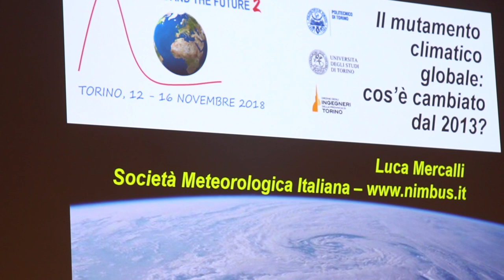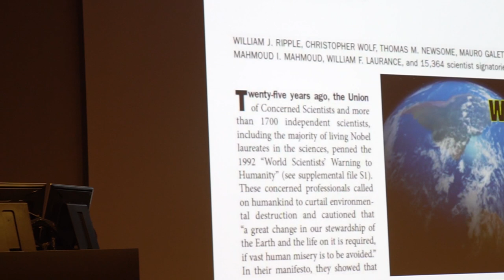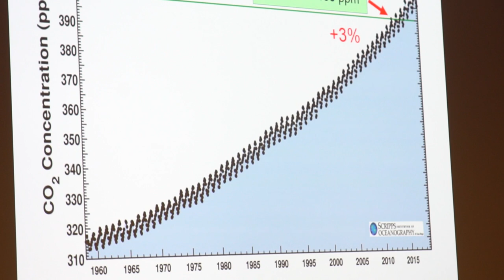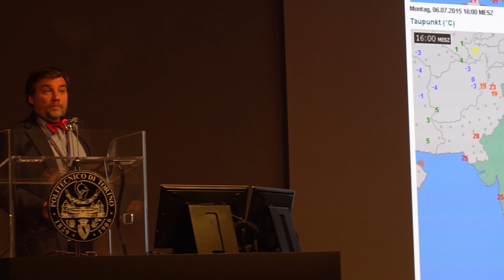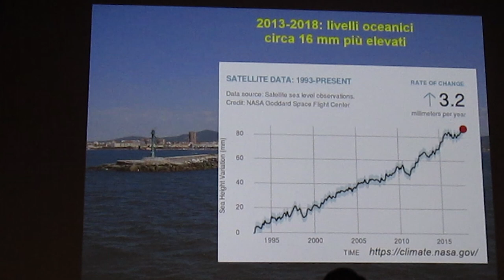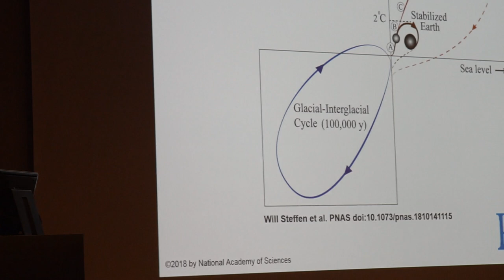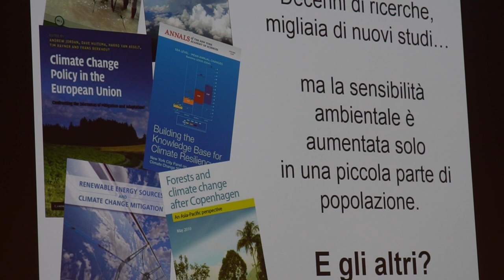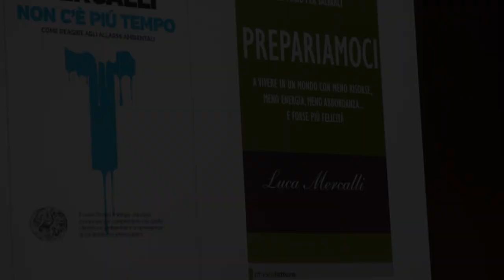Luca Mercalli - Il mutamento climatico globale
Conferenza internazionale Science and the Future 2, dedicata a Contraddizioni e Sfide (aula magna del Politecnico di Torino dal 12 al 16 novembre 2018). Il meteorologo Luca Mercalli interviene nella sessione "Lo stato del mondo - a che punto siamo".

Esordio e conclusione di Mercalli sono in polemica con Ezio Mauro che, nello stesso giorno della conferenza, su Repubblica
inneggiava a 4 parole chiave - crescita, sviluppo, progressi, investimenti - senza considerare i limiti fisici dei sistemi naturali nell'Antropocene, l'era in cui l'uomo lascia tracce indelebili nei processi  del pianeta Terra.

Luca Mercalli si sofferma sui documenti dell'IPCC e dello studio Trajectories of the Earth System in the Anthropocene
condotto da Will Steffen, scienziato del clima all'Università di Stoccolma, ponendosi domande di fondo. C’è una soglia planetaria nella traiettoria del sistema Terra, superata la quale il regime delle temperature diventa altamente instabile e l’instabilità diventa irreversibile? Se sì, dove si colloca? Quali conseguenze avrebbe per l’umanità il superamento di questa soglia? Cosa fare per impedirlo?

La soglia si colloca intorno ai 2°C sopra la temperatura media dell’era pre-industriale. Oggi la temperatura media è già di 1°C superiore. Siamo a un passo dal valore limite. E se anche riuscissimo a mantenere i 2°C dell'accordo di Parigi, dopo il quale nessuna vera inversione di tendenza è stata attuata, saremmo comunque a rischio che si scatenino processi irreversibili.

Possiamo fare qualcosa per impedire che questa soglia venga superata? L'appello di Mercalli è senza mezzi termini: dobbiamo fare uno sforzo senza precedenti e più in fretta possibile per riportarci in condizioni di sicurezza. Più tempo si aspetta, più diventa difficile, anche perché c'è la legge quadratica che ci fotte. Ma Ezio Mauro non lo scrive sulla prima pagina di Repubblica.

Il mondo dei media non dà nessuna vera importanza agli allarmi lanciati dalla comunità scientifica. I politici continuano a fare piccoli atti decorativi di sostenibilità. Le grandi scelte, quelle che farebbero la differenza, non sono proposte perché sarebbero per loro impopolari.

Oggi l'economia è uber alles, quello che conta sono PIL, spread, denaro, ma la vera torta è la biosfera, i processi che salvaguardano il clima e la biodiversità.

la trance di ritorno alla realtà